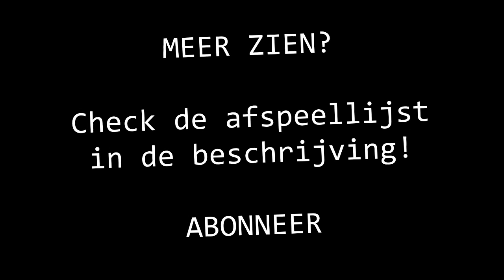GamesCom 2013 - Milan interviewt Ocelot!